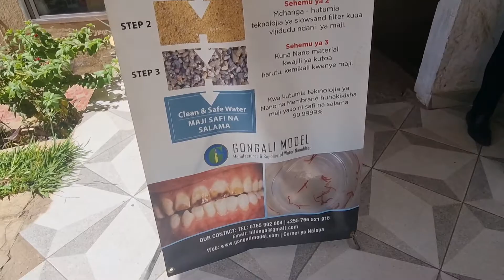nanofilter Visited by Jaffrey Academy Students, Year 11 Oct 2022